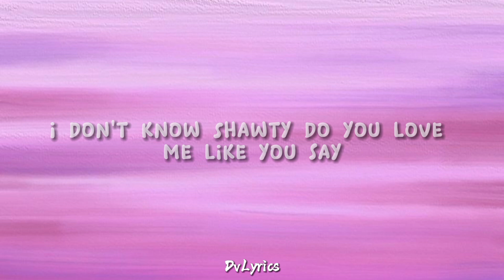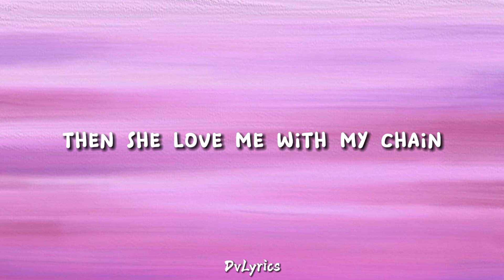Heaven Sent - Tevomxtana (Lyrics)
Hello Guys Were are DavLyrics within music
by Tevomxtana
The title of song is "Heaven Sent"

Full Lyrics:

She said don't get too attached but she got attached to me
You said you would die for her
But that's not what it seems
Shawty heaven sent she came from a place far away
It's sum I can't explain
Hope these feelings don't decay
Stacked up oh yeah I'm in my bag
Will you stay ten toes if they pull up wit gats
I'm so gone, I wonder where I'm at
Oh she a 10 out of 10 look good from the front and back
Idk Shawty do u love me like you say
Tell me do you love me like you claim
Cause Its sunny out but I still feel the rain
Yeah I want yo bod, I don't care about a Millie Plain no
Might just go away I'm just a 4th away
Is she for me or gang
Does she love me or my chains
Shawty look at my face you can tell that I'm going insane
I ain't playing no this ain't a game
I hope that this love can be tamed